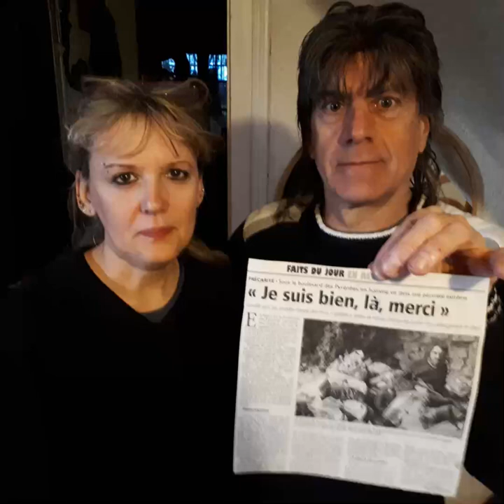Christian Routier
Il a identifié Jean-Marc grâce à France Bleu Béarn